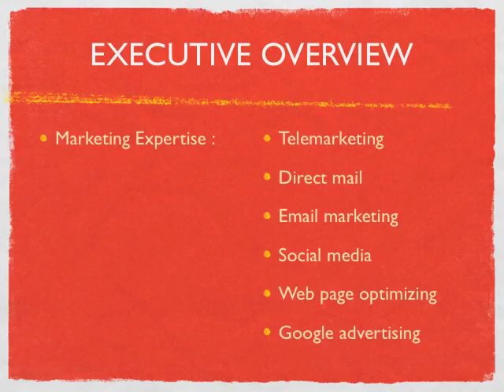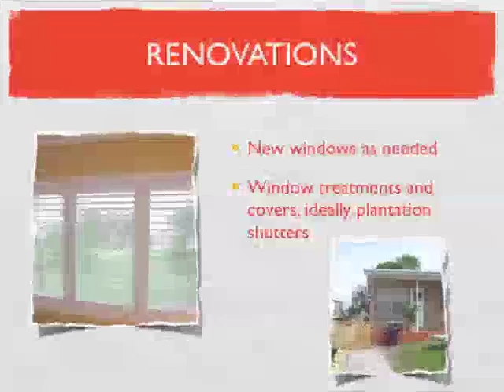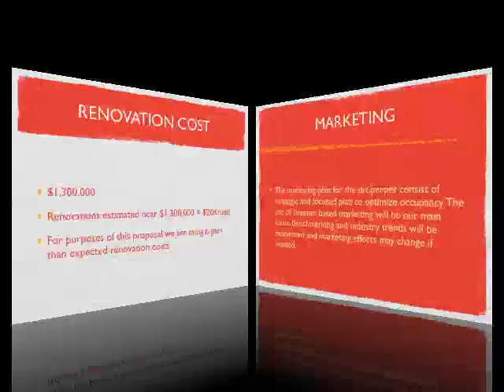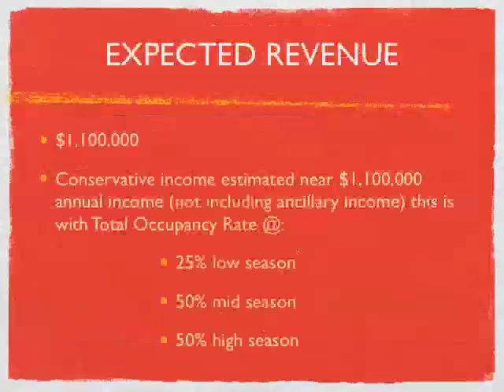Itzhak Clearwater Verde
Iphone version